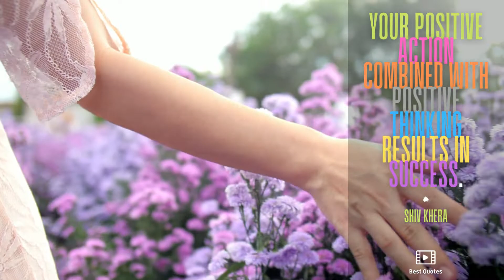Your positive action combined with positive thinking results in success.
Inspiring and Motivational Quotes to Start Your Day | Status Message | WhatsApp Status Message